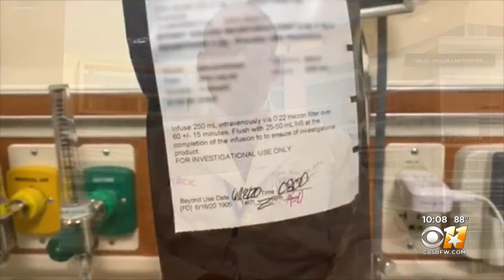Clinical Trial Involving Synthetic Antibodies Underway In North Texas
CBS 11's Brooke Katz reports.